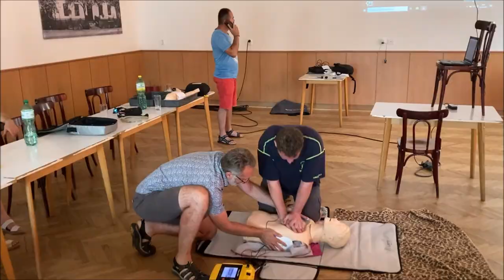SDH Lesní Albrechtice rok 2022